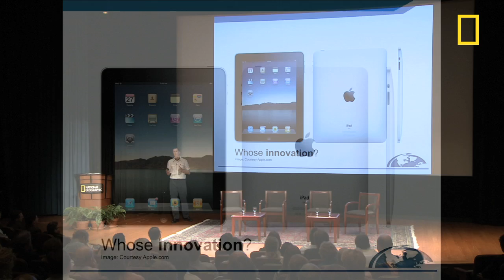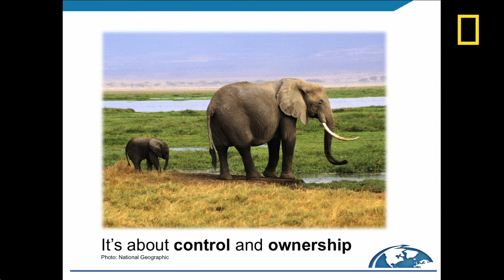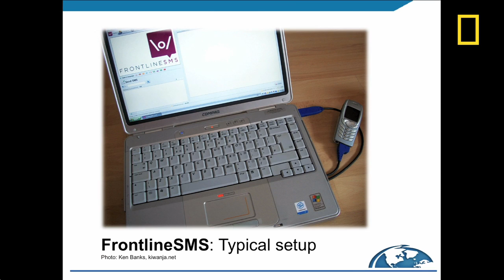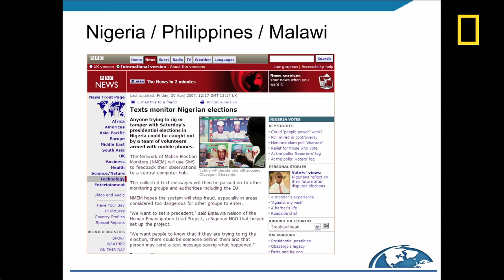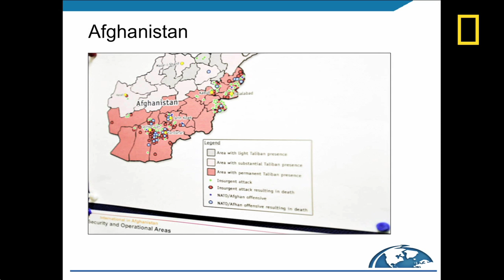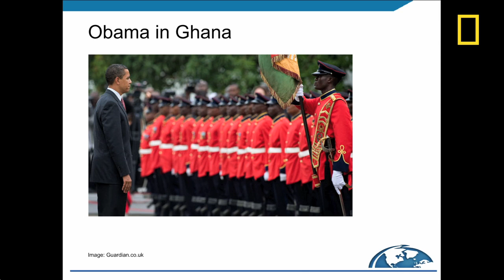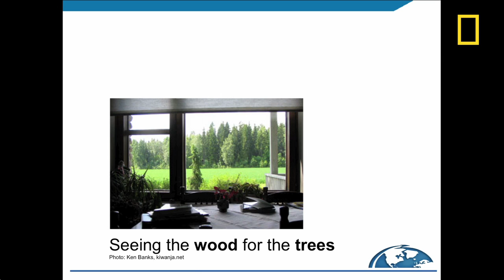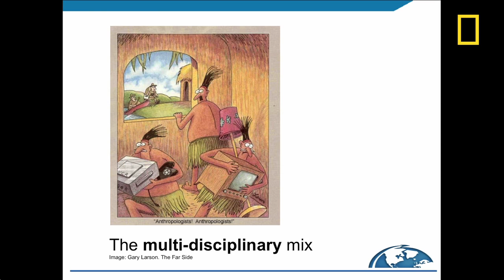Innovation for All? Mobile Technology and the Art of the Possible | National Geographic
National Geographic Emerging Explorer Ken Banks created FrontlineSMS, free open-source software that enables people in the developing world without Internet or TV access to monitor elections, get rural health care, broadcast news, track endangered animals, combat domestic violence, organize protests, and more. He discusses finding low-tech, low-cost, high-impact solutions to developing world needs at the 2010 Explorers Symposium.